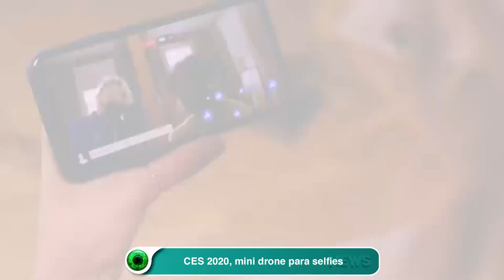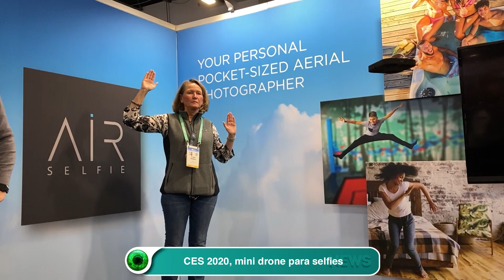CES 2020, mini drone para selfies